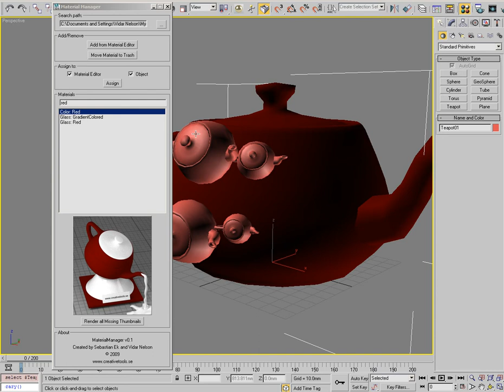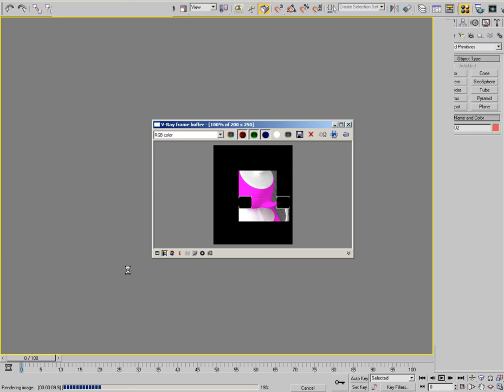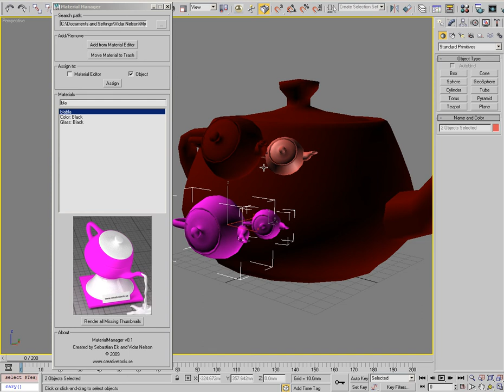Ct - Material Manager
Demo of a Material Manager-script for 3ds Max that makes working with material libraries easier (and faster).

Swedish: Demonstration av ett Material Manager-script till 3ds Max som gör det enklare (och snabbare) att jobba med- och hantera materialbibliotek. Ladda ned scriptet från

by Sebastian Ek and Vidar Nelson